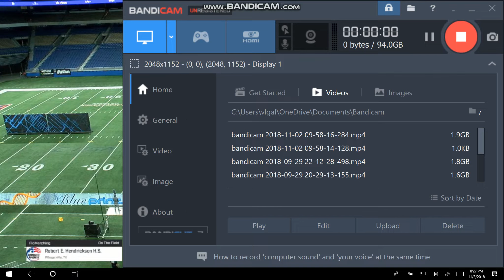Hendrickson high school band 2018 blueprints for life BOA FINALS multi-cam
This is a BOA finals Floomarching Multicam of the 2018 Hendrickson High School band show entitled blueprints for life.
this was posted for viewer enjoyment. I own no rights to the show or whatever

Feel free to check out my soloist headcam footage on my channel.